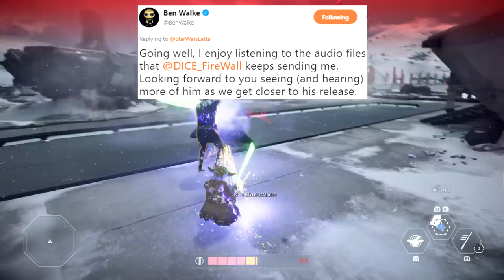Star Wars Battlefront 2 - Geonosis Update, Obi-Wan Kenobi Dialogue and More News!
In today's Star Wars Battlefront 2 Video, we discuss a ton of exciting news and updates. The communication coming from the Battlefront 2 camp has been great lately, and today we have a LOT of things to talk about. From an update on Geonosis, to a really cool Chewbacca C-3PO mod, we have a lot of Battlefront II ground to cover.

The gameplay is of Star Wars Battlefront II, with some Heroes vs Villains, Strike and more! We'll be playing as Luke Skywalker, Darth Vader, Han Solo, Boba Fett, Leia, Darth Maul and more!

Comment "Dirt Nap" if you see this secret description message and know what it means! (:

The channel posts daily Star Wars and Star Wars Battlefront 2 content and is family friendly